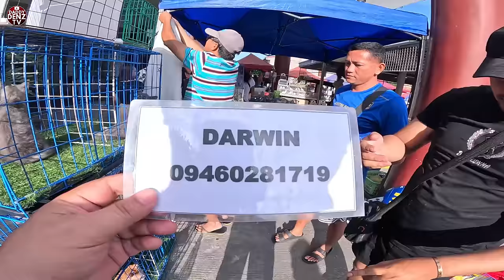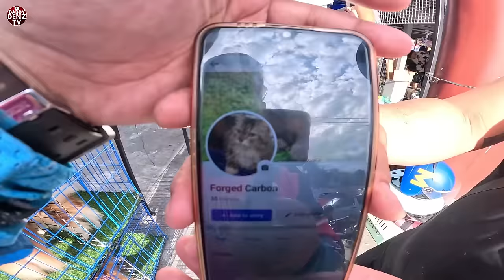JACKPOT SA HUSKY SI IDOL MOTO SA GROTTO...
MAR. 17/SUNDAY-PT2

LOCATED:
Grotto SJDM Bulacan , in front Grotto Shop N' Ride -sjdm
Parking: at the back of Grotto Shop & Ride Center

WOOF N' TAIL, wet dog food

FUNFRELUCHE Ent. Inc.
Products available online at Pet supplies nationwide